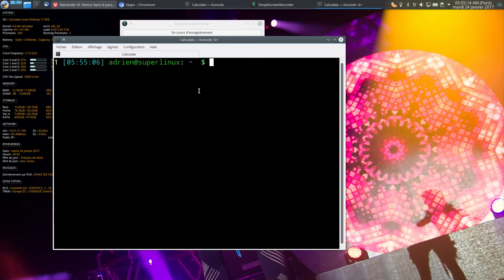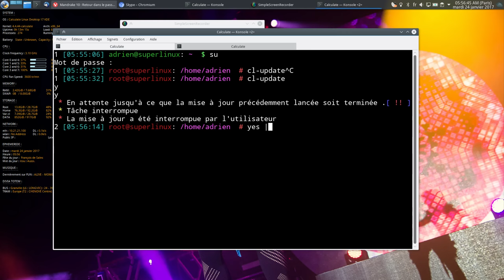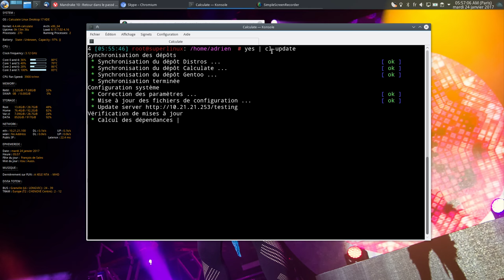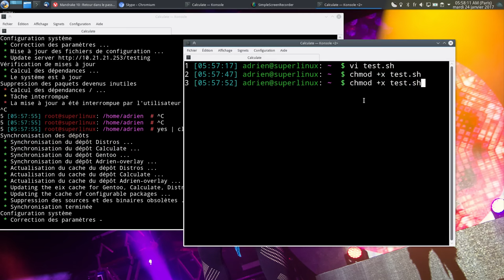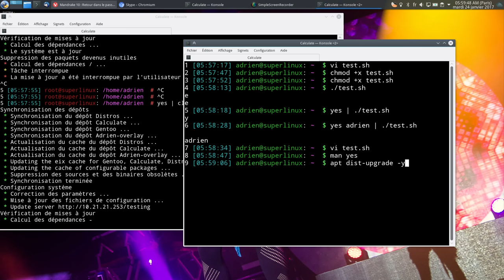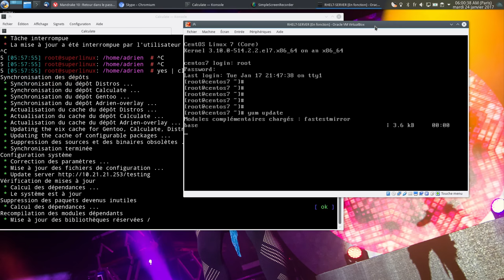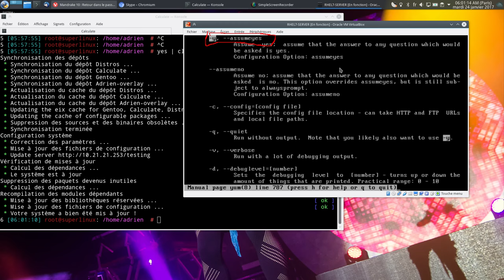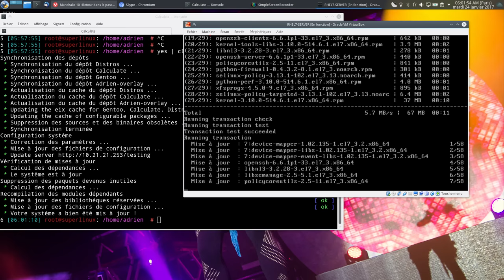Astuce pour répondre OUI à toutes les questions d une commande linux